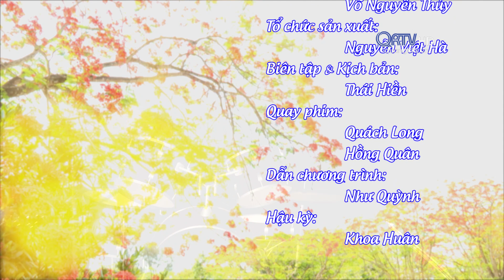[Chuyên mục] Giai điệu cuộc sống - MV Khát vọng Trường Sơn